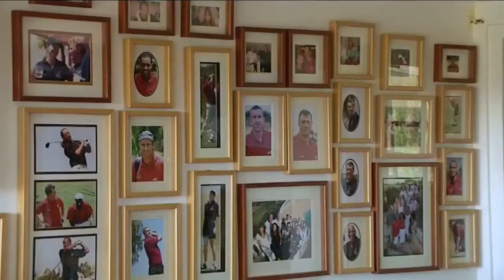Santo Antonio Golf, Villas & Spa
Santo Antonio Golf, Villas & Spa, Algarve, Portugal